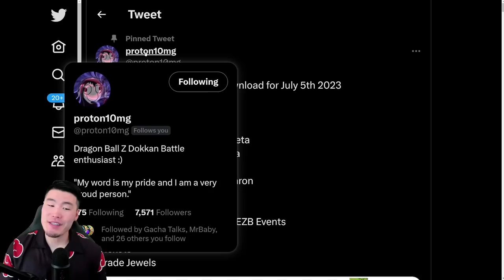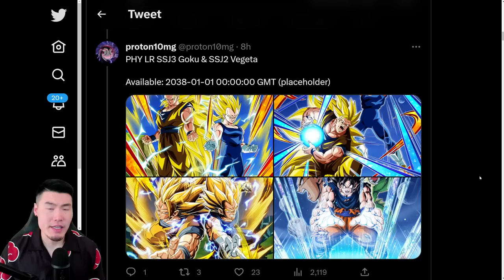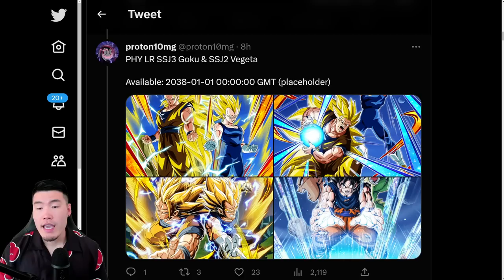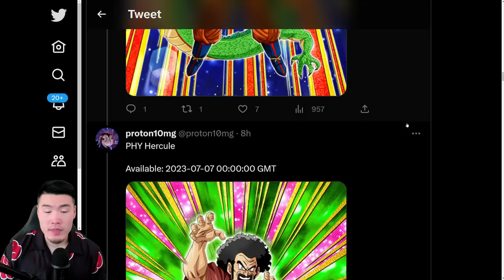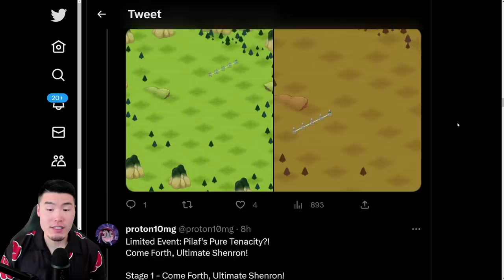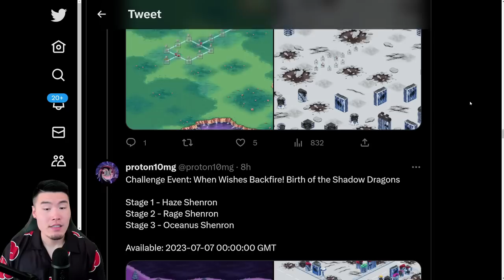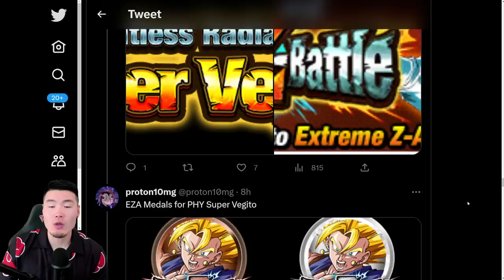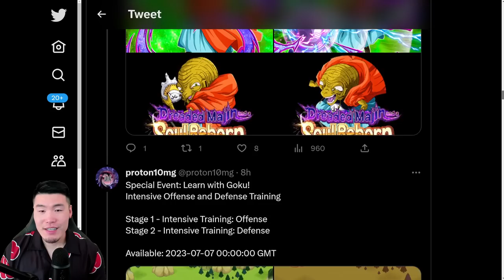8TH ANNIVERSARY DATA DOWNLOAD! LR Goku & Vegeta Dual Dokkanfest + TONS of New Events! (Dokkan)